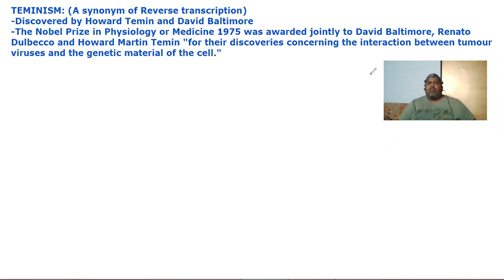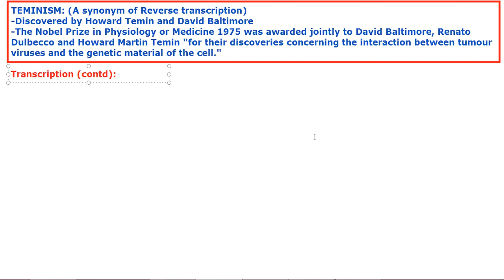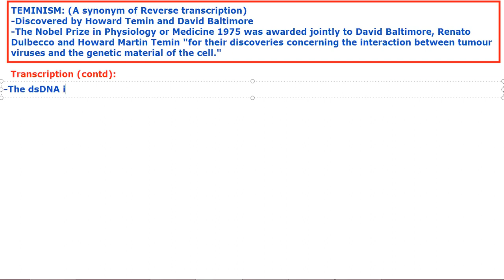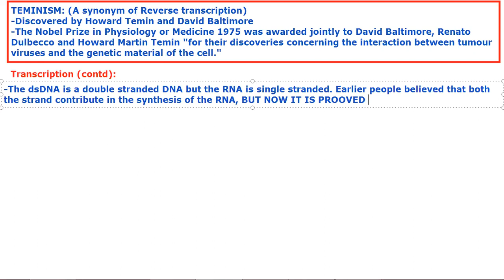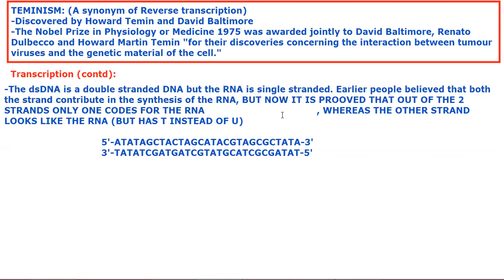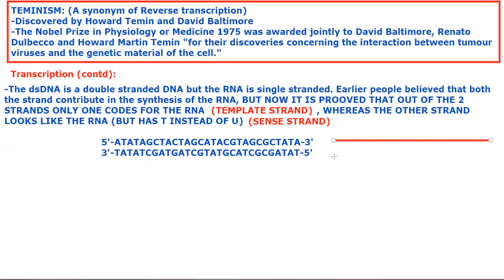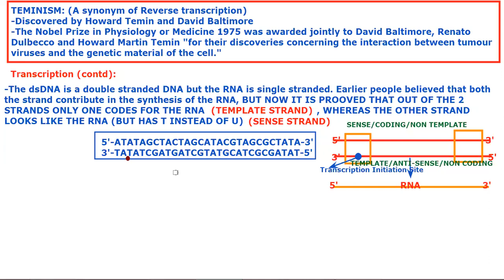Template DNA/Transcription/Molecular Biology by JJS Sir for Class-12, KVPY, NEET, OLYMPIADS (NSEB)